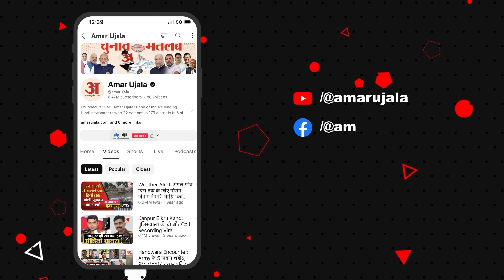Gwalior News :कभी सुना है एक शख्स की पांच शादियां, पहली पत्नी की पुलिस से शिकायत जानिए मामला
मध्यप्रदेश के ग्वालियर पुलिस अधीक्षक कार्यालय में एक महिला न्याय की गुहार लगा रही है। पीड़ित महिला का आरोप है, उसका पति सॉफ्टवेयर एप्लीकेशन इंजीनियर है। पति ने उसे धोखा देकर पांच अलग-अलग लड़कियों से शादी कर चुका है।

A woman is pleading for justice in the Gwalior Superintendent of Police office in Madhya Pradesh. The victim woman alleges that her husband is a software application engineer. Her husband has cheated her and married five different girls.